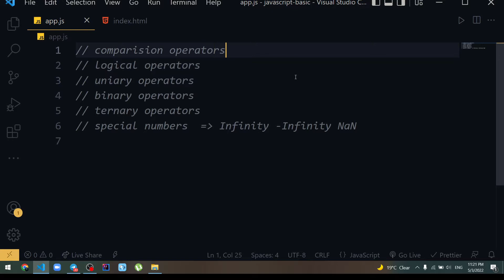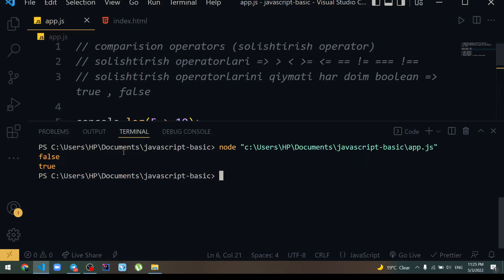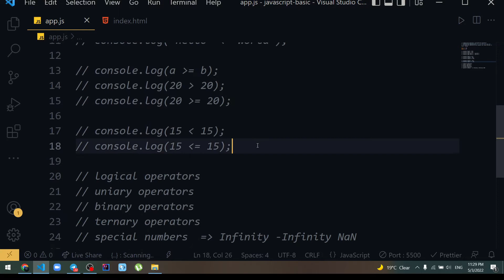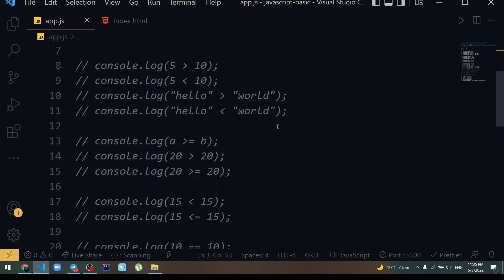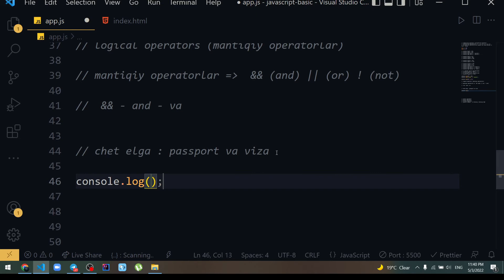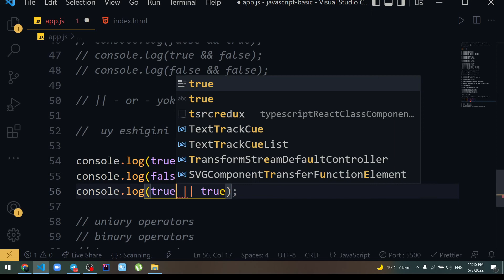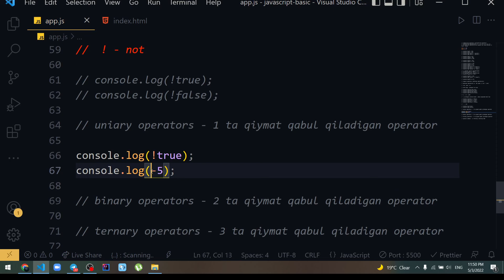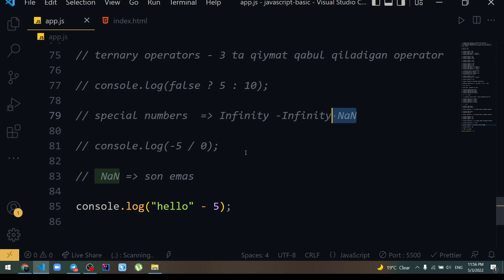#10 Javascript asoslari | Solishtirish operatorlari | Mantiqiy operatorlar | Maxsus sonlar | Ternary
Bu darsda quyidagilar bilan tanishasiz :

1.  Comparison operators ( solishtirish operatorlari )
2.  Logical operators ( mantiqiy operatorlar )
3.  Unary operators ( birlik operatorlar )
4.  Binary Operators ( ikkilik operatorlar )
5.  Ternary Operator ( uchlik operator )
6.  Maxsus sonlar ( Infinity - Infinity NaN)